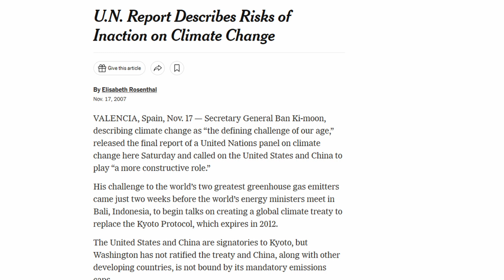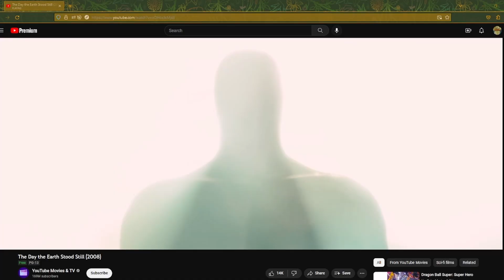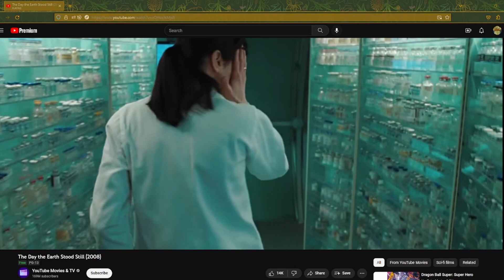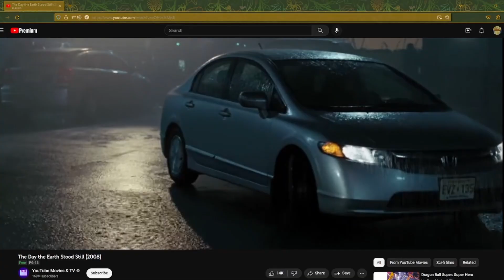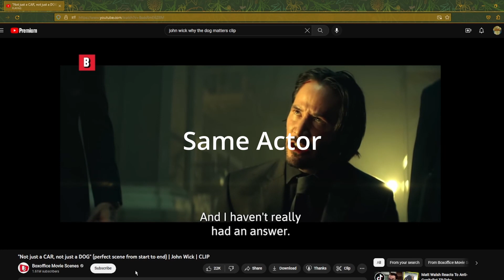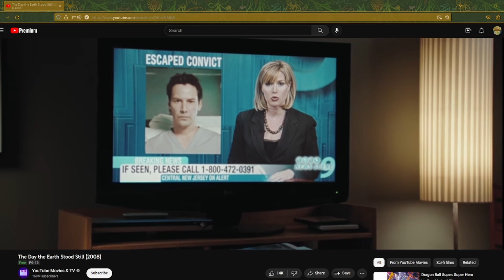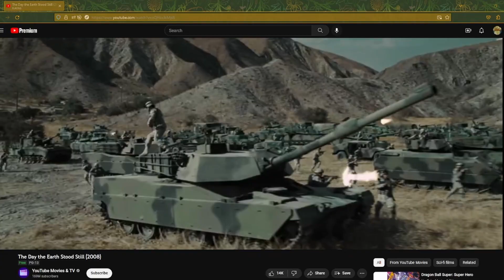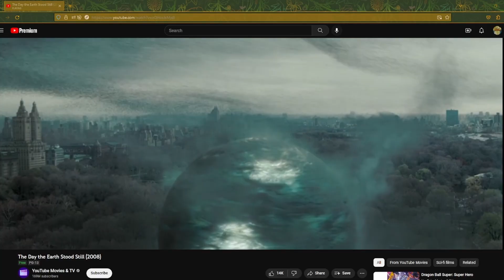This 2008 Remake Aged Rather Poorly (the day the earth stood still)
I am a world builder and writer that works on Dungeons and Dragons, style lore and other TTRPG projects. This is generally done with a heavy emphasis on lore. I try to make my videos broad enough that you can implement the concepts into any tabletop roleplaying game system.